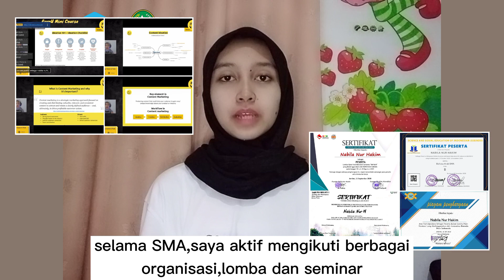ELEVATOR PITCH JFLS 2021 | Nabila Nur Hakim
Assalamualaikum
Sampurasun!

Nama saya Nabila Nur Hakim berasal dari kabupaten bandung.saya merupakan mahasiswa baru UIN Sunan Gunung Djati prodi Manajemen Keuangan Syariah.video ini bertujuan sebagai persyaratan perkenalan diri dan alasan kenapa saya pantas dipilih sebagai penerima JFLS 2021

Bagi yang belum tau jfls itu apa sih??
Jfls atau jabar future leader sholarship ini adalah program bantuan biaya pendidikan tinggi dari Pemerintah Provinsi Jawa Barat melalui Dinas Pendidikan untuk masyarakat Jawa Barat yang sedang menempuh pendidikan jenjang D3, D4, S1, S2, atau S3 yang berprestasi di bidang akademik maupun non-akademik. Program ini diperuntukan bagi masyarakat yang berkedudukan di Jawa Barat dan berkuliah di Perguruan Tinggi yang bekerjasama dengan Pemerintah Provinsi Jawa Barat. Pemberian beasiswa ini bertujuan untuk menyiapkan generasi muda Jawa Barat sebagai calon pemimpin di masa depan yang memiliki jiwa kepemimpinan dan kewirausahaan. Setiap mahasiswa nantinya akan menerima manfaat berupa bantuan biaya pendidikan serta program pendampingan di setiap tahunnya.

Mohon doa nya teman-teman,semoga saya dapat menjadi bagian Jabar Future Leader Scholarship 2021🙏